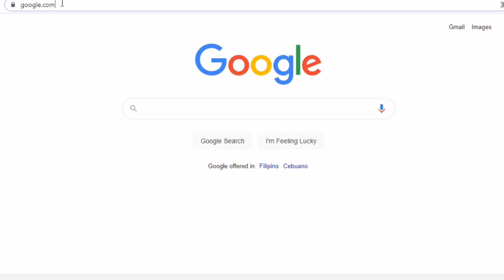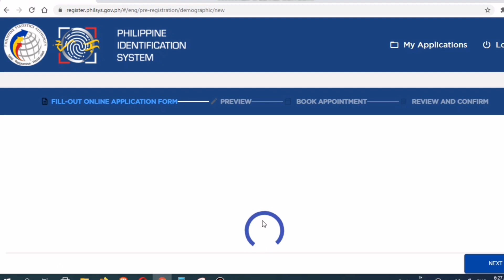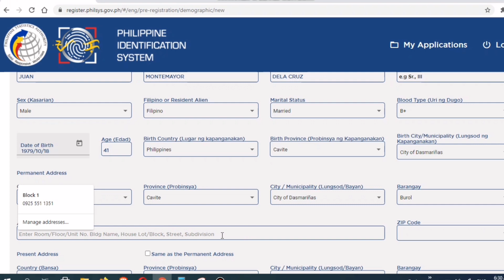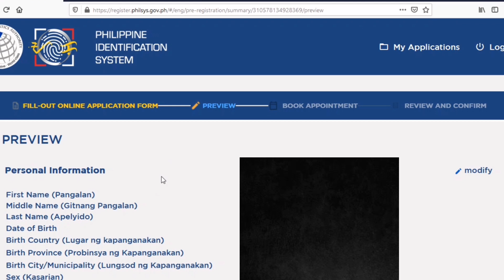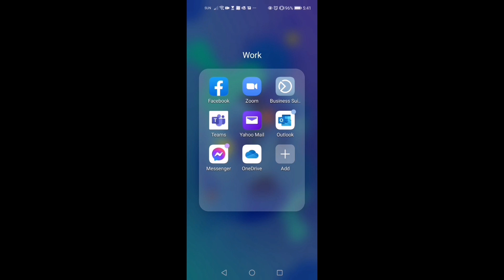Paano magregister para sa Philippine Identification System o Philippine National ID?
Paano magregister sa Philippine Identification System o Philippine National ID